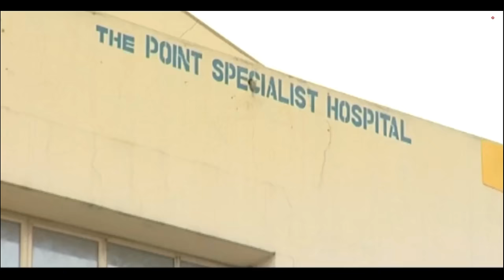ADAMS DESIRE 1 STARRING: MONALISA CHINDA, JOHN DUMELO - AFRICAN MOVIES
Chief Edward took in Richard as his father’s dying wish; they lived happily up until both mother and daughter pick interest in him. Watch as things gets messy.

Starring: JOHN DUMELO, MONALISA CHINDA, LIVINUS NOCHIRI